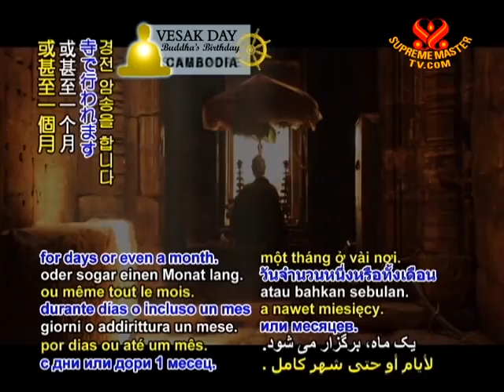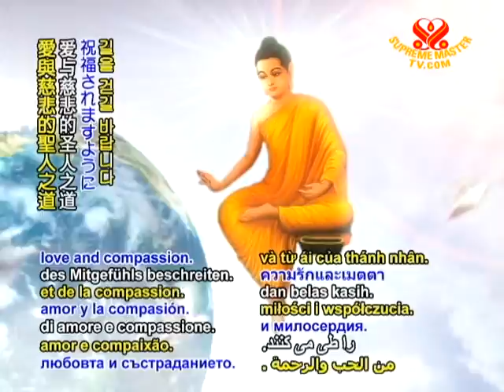Lord Buddha's birthday celebrated worldwide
Lord Buddha's birthday celebrated worldwide. All across the globe, hundreds of millions of Buddhists commemorated the enlightened Master Shakyamuni Buddha's day of birth, known as Vesak Day. Also honoring the time of Buddha's enlightenment and passing, Vesak Day is observed with prayers and sutra recitations in temples, in some places for days or even a month.

(In English)
Westerner Buddhist celebrant -- Brisbane, Australia (F): I'm always looking forward to this celebration to greet him, say "Thank you for everything."

VOICE: During this joyous time, Buddhist adhere to a merciful vegetarian diet as the Buddha did on Earth to spare sentient lives.

Buddhist celebrant -- Los Angeles, USA (F): I've been vegetarian for a month already, just for Buddha's birthday, and I do it every year.

VOICE: In Orange County, California, USA, organizers of this year's Vesak Festival, Văn Phước and Bát Nhã Buddhist Temples, Hoa Sen restaurant as the only restaurant caterer helping to serve the event's all-vegetarian food. Members of the Supreme Master Ching Hai International Association, who run the restaurant, thus had an opportunity to share and promote delicious and loving plant-based cuisine.

Westerner Buddhist celebrant -- Los Angeles, USA (F): I've been vegetarian for 35 years.

Correspondent (M): That's beautiful. You're celebrating Buddha's birthday every day.

Buddhist celebrant (F): That's the goal.

VOICE: In Formosa (Taiwan), the National Religion Union Development Foundation held an event just ahead of Vesak Day titled "Buddha Bless, Spread Warmth to Earth." The Taipei government, Buddhist and other groups gathered to pray for Mother Earth and fellow beings.

(in Chinese)
Yu Hsi-kun Former Premier -- The Executive Yuan of the Republic of China (M): This carries a short message for us to always be grateful in our hearts, to respect the Heaven, to cherish our Mother Earth and to love the people.

Kao Bao-hua -- Taipei County Director General of Bureau of Labor Affairs Formosa (Taiwan) (M): I am very grateful and impressed on how we organized an event like this, informing and purifying people's hearts and minds.

VOICE: The Supreme Master Ching Hai International Association was also invited to participate and share the message of "Be veg, go green, save the planet."

Chairman -- Supreme Master Ching Hai International Association (M): In every religion, whether for the ancient kingdoms or non-governmental organizations, the biggest, most respectful and sincere way to pray for blessings is to be vegetarian.

Chen Kuang-jung -- Deputy Managing Director of 1-Kuan-Tao Headquarters - Taipei (M): Not only that we do not pollute the Earth, but we are saving it.

Our Association members on stage, and audience (M,F): Be veg, go green, save the planet!

VOICE: On this special occasion of the Lord Buddha's holy birth, we join in prayer for our world and all beings. May Buddha bless our precious planet as more people walk the saintly path of love and compassion.